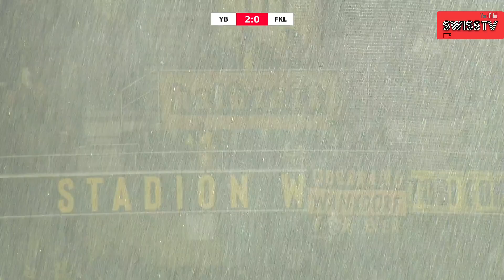Young Boys 3-0 Liepaja | UEFA Europa Conference League | Highlights [28.07.22]